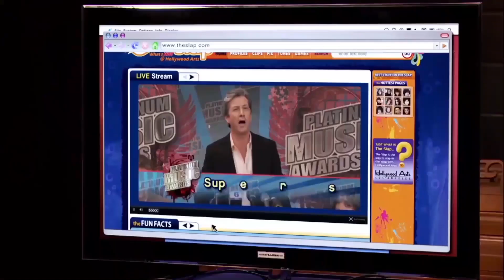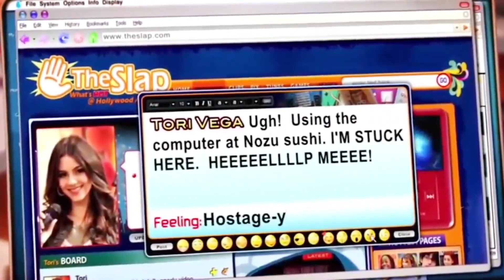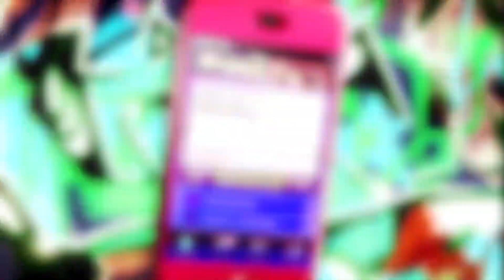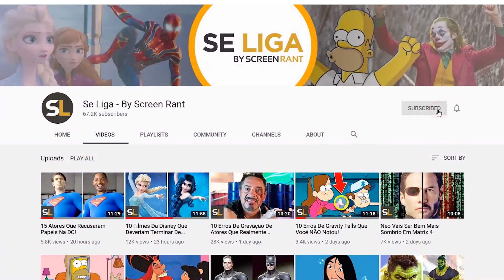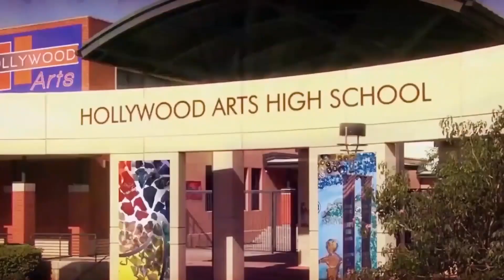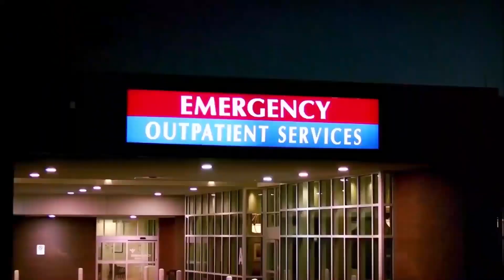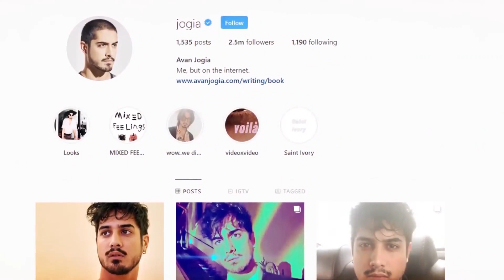10 Buracos Na Trama De Victorious Que Ninguém Notou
Não podemos acreditar que "Victorious" acabou faz quase sete anos! Parece que foi ontem que assistiamos a Tori, Jade, Andre e Beck fazer todas as suas trapalhadas no colégio. "Victorious" teve quatro temporadas na Nickelodeon e nos deu muitos momentos memoráveis. Adoramos voltar e reviver as aventuras na Escola de Artes Hollywood. É difícil acreditar que Ariana Grande e Victoria Justice começaram nesta série! "Victorious" foi um ótimo show.

Mas nessas quatro temporadas o programa teve muitos buracos e erros na trama. Não percebemos nada disso nas primeiras vezes que assistimos ao show. Mas esses buracos na trama farão você pensar muito! Depois de ver esses erros "vitoriosos", você não vai acreditar! Para vídeos mais impressionantes sobre seus programas favoritos da Nickelodeon, se enscreva no Se Liga.